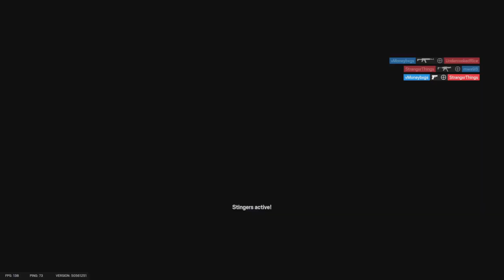Rainbow Six Siege Funny Moments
hey it's been awhile been kindly busy and I just hate to edit videos might not do anymore subtitles unless you completely can't understand what me or my friends are saying but hope you all enjoy